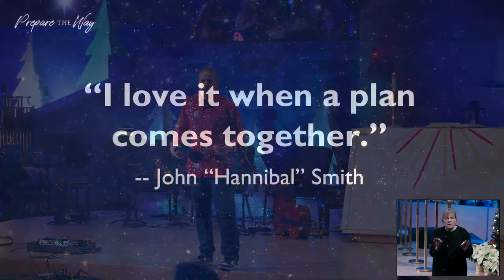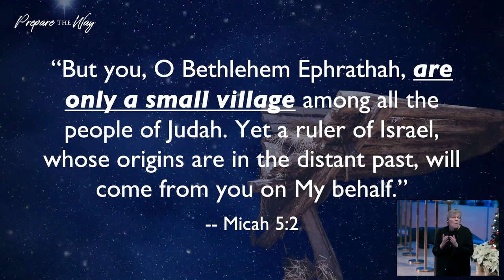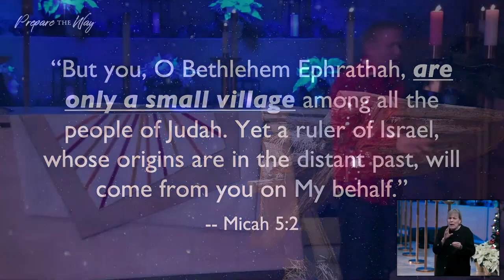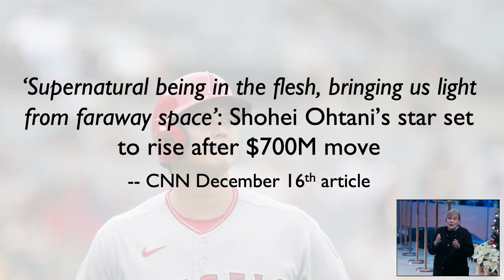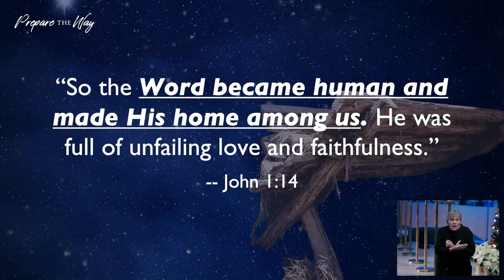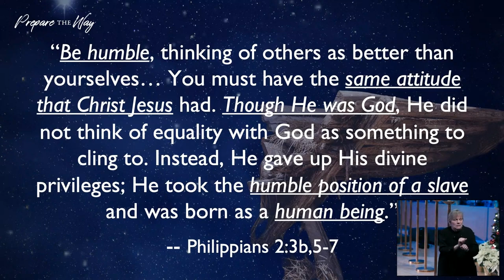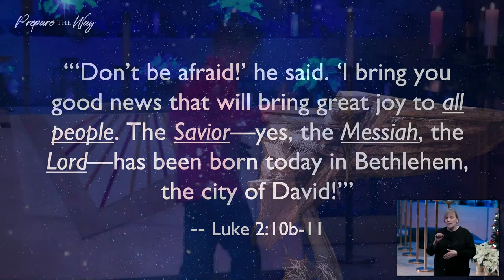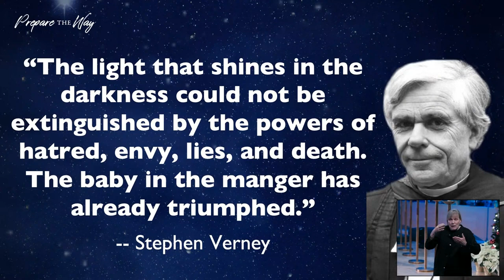Prepare the Way // Jesus - Preparing the Way Through Lowliness // Christmas Eve 2023